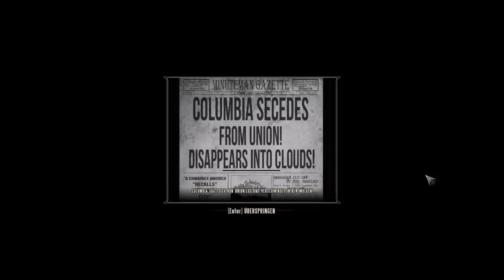BIOSHOCK INFINITE - Let's Play - [HD] #06 - Der Kuss des Teufels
► Let's Play Bioshock Infinite

► Du hast eine Frage an mich? DANN STELL SIE MIR ^^

NAME: zuschauer